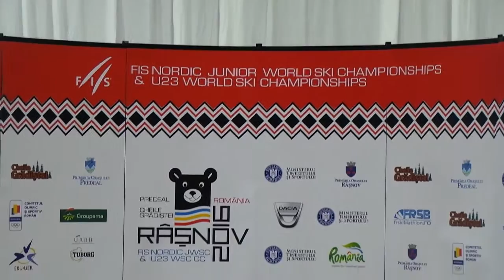Medal Ceremony U23 Ladies Sprint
FIS junior & U23 World Ski Championships 2016 Rasnov / Romania - Cheile Gradistei